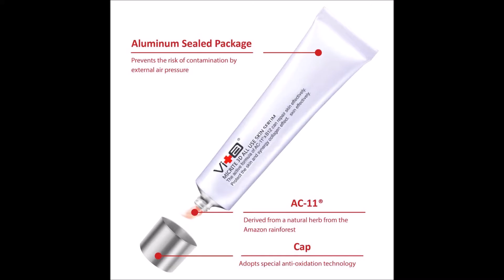Anti Aging Serum with AC 11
Swissvita Anti Aging Serum with AC-11

Unfortunately, I’ve just turned 50 and in the last few years the tiny wrinkles have been creeping up. I don’t like them but I’m trying to fight them as much as possible!

I’ve tried a lot of different types of face cream with some results, but when I was offered the chance to review this I was really excited about the ingredients. I’ve never used anything with AC-11 (Alpha Brain) in it but I’ve heard so many good things. AC-11 is basically a DNA repair ingredient that helps to combat and repair skin issues caused by a poor diet, environmental issues and sun exposure. This cream combines some great ingredients into a powerhouse product! All targeting your fine lines and wrinkles.

The cream is scented, which usually turns me off right away, but this one is not too bad. The cream isn’t greasy and absorbs well. I’ve only been using it for a couple of days and the difference in the way my skin feels in the morning is amazing. Can’t wait to see what happens over the long term.